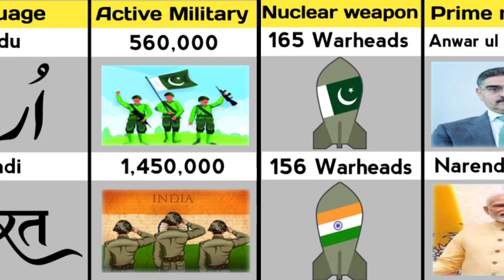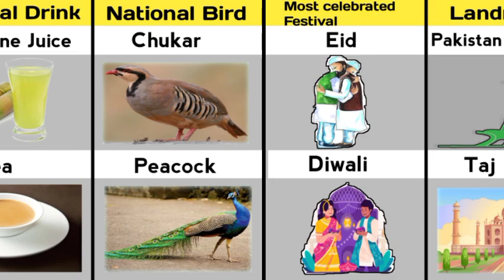Pakistan vs India | Country Comparison | Knowledge world system| Ind vs Pak